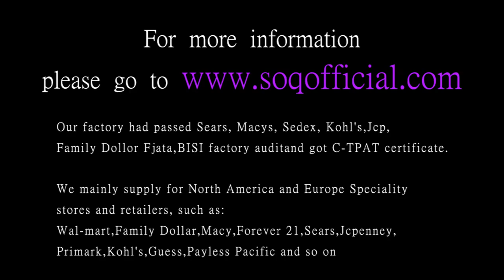European and American fashion double heart diamond ring